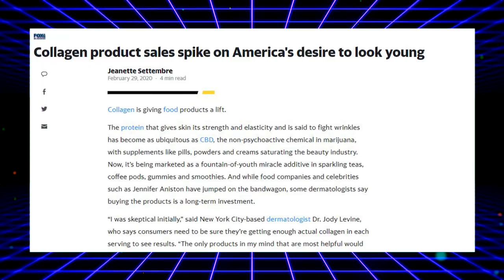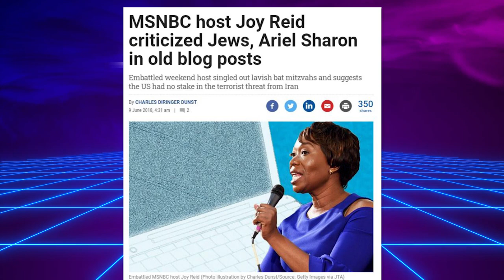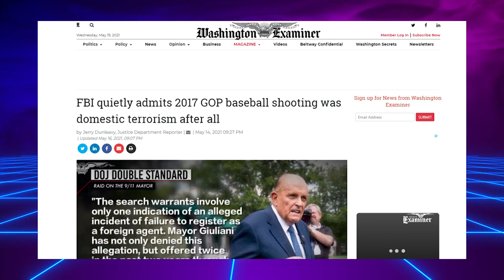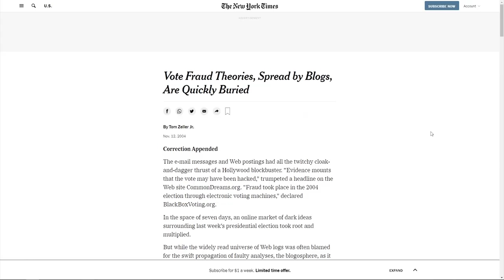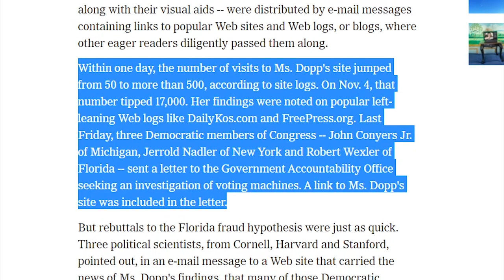BUSTED: Dishonest MSNBC Host Claims Democrats Accept Election Losses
➡️ Sources:

Joy’s Hodgepodge of Hate: Reid Maligns Police, Claims Dems Accept Losing Elections

Vote Fraud Theories, Spread by Blogs, Are Quickly Buried

Following the 2000 election, only 18% of Democrats believed Bush won fair and square.

What Happened to the Democrats Who Never Accepted Bush’s Election

MSNBC host Joy Reid criticized Jews, Ariel Sharon in old blog posts

FLASHBACK: the Media Saw Evidence of 'Voter Fraud' Everywhere 20 Years Ago